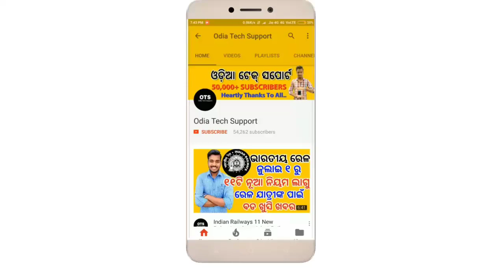December 31 ପୂର୍ବରୁ ପୁଣି ଭିଡ଼ ଲାଗିବ ବ୍ଯାଙ୍କ ରେ। ଓଡ଼ିଆ ଟେକ୍ ସପୋର୍ଟ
ଜୟ ଜଗନ୍ନାଥ

JAY JAGANNATH